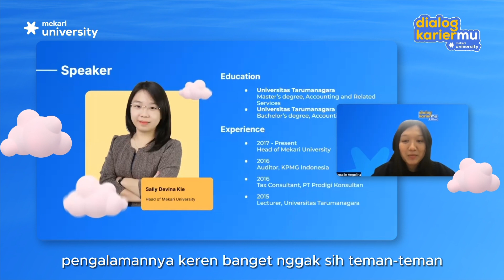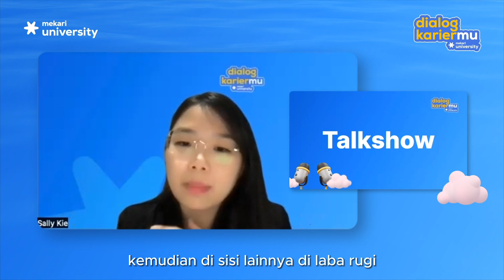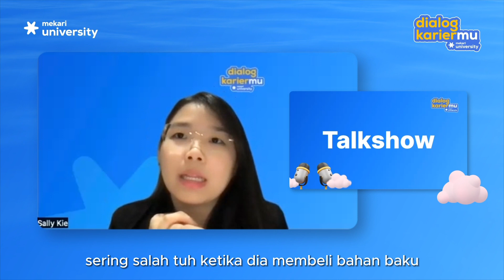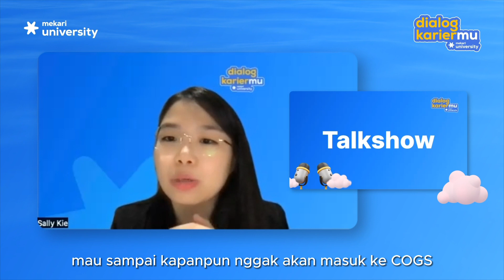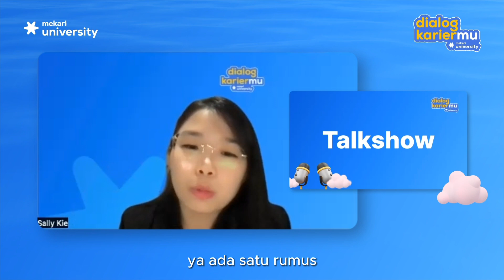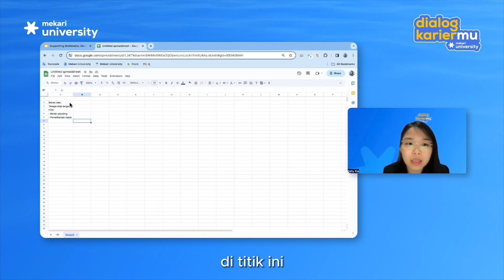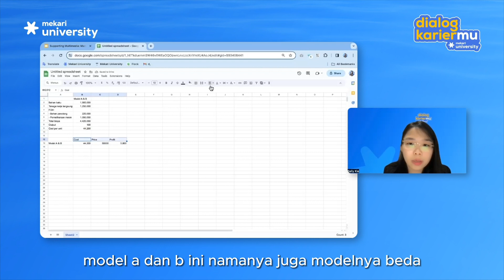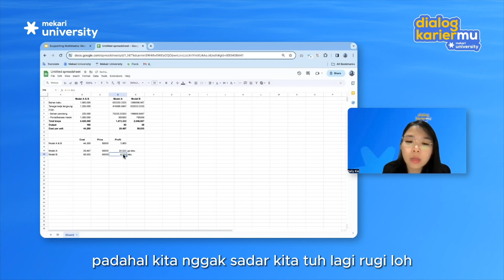Studi kasus perhitungan biaya produksi manufaktur | Rangkuman Dialog Kariermu 32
Selamat datang di rangkuman Dialog Karier Mekari University “Strategi Sukses Mengelola Biaya dan Keuntungan Manufaktur”, bersama Sally Devina Kie - Head of Mekari University.

Dialog Karier Mekari University merupakan webinar series yang diadakan oleh Mekari University dengan menghadirkan para ahli dan praktisi terkemuka di bidangnya untuk membahas topik seputar karier, bisnis,  pengembangan diri, dan topik lainnya yang relevan.

Di sesi manufaktur ini, peserta  mendapatkan penjelasan lengkap mengenai case study perhitungan biaya produksi di industri manufaktur, dasar pemahaman mengenai akuntansi manufaktur, hingga strategi mengelola biaya produksi

Yuk, simak video ini untuk melihat rangkuman materinya!
Apa itu Mekari University?

Mekari University adalah media belajar online bereputasi yang menyediakan berbagai kursus dan sertifikasi terbaik untuk membantu individu dan usaha berkembang tanpa batas. Berikut adalah layanan kami:

1. Kursus dan Sertifikasi Daring
2. Corporate Training
3. Komunitas Pengembangan Karier Alumni (Komunitas Kariermu)
4. Webinar Dialog Kariermu